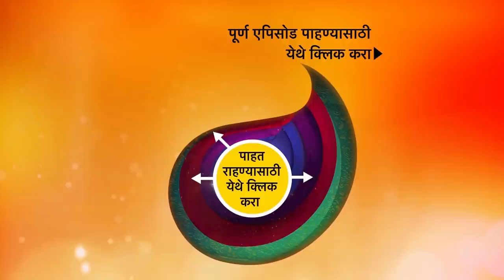Swarajya Janani Jijamata - स्वराज्य जननी जिजामाता - Ep 459 - 25th May, 2021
Episode 459: Why Did Maharaj Break His Promise?
Maharaj had given the promise that he would not Punish Khandoji. But he declared of chopping off his hand and leg in front of everyone. That's when everyone is wondering why did he do that? and Jijamata tells that No one can backstab us.